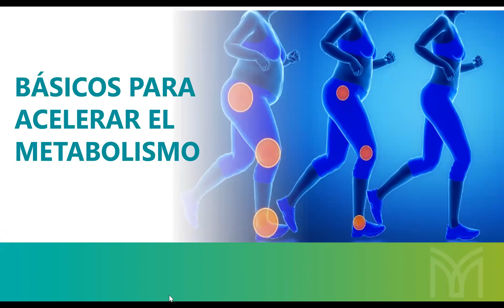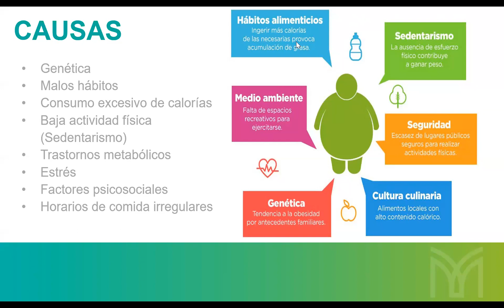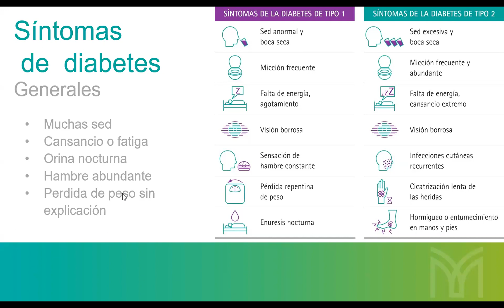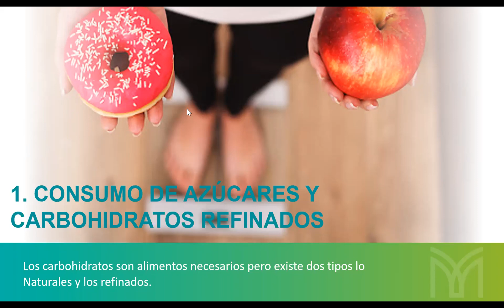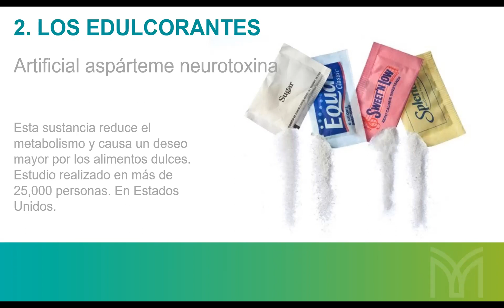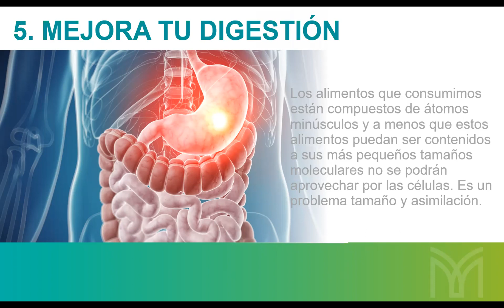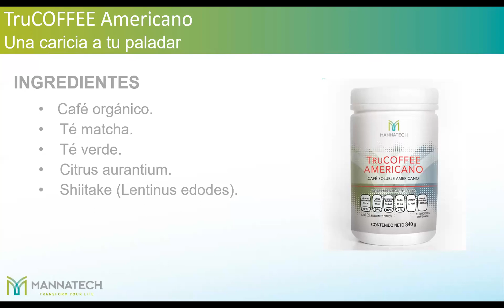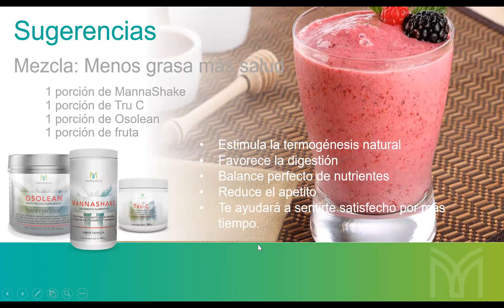Básicos para acelerar el metabolismo